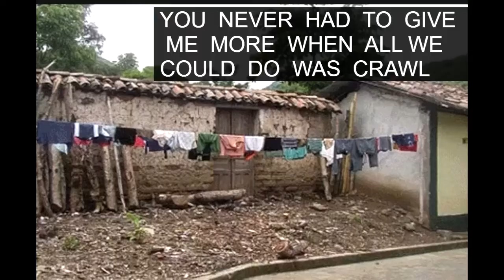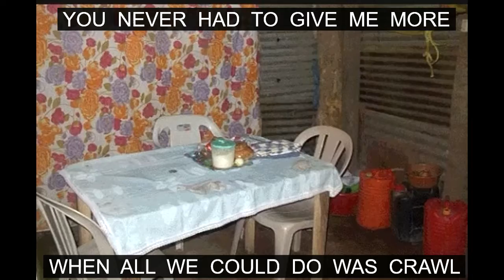I Never Asked for This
Country tune I wrote in the mid-1990s. Did the guitar work. Johnny Geib recorded us and was on the drum kit/keyboards.

I sang it, but it is meant to be a song from a woman's perspective. My female voice isn't so good...:)